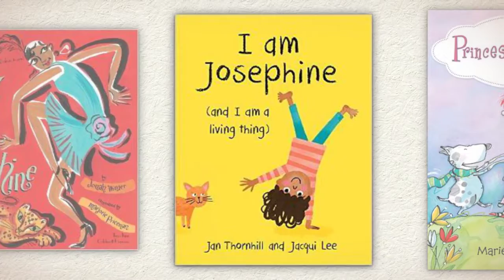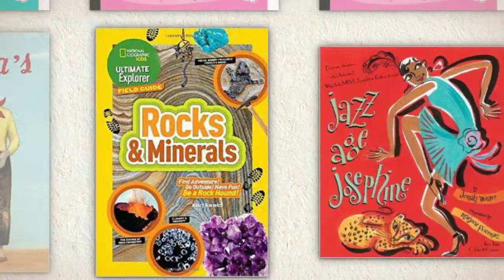LS Girls Library ~ New Books December '16